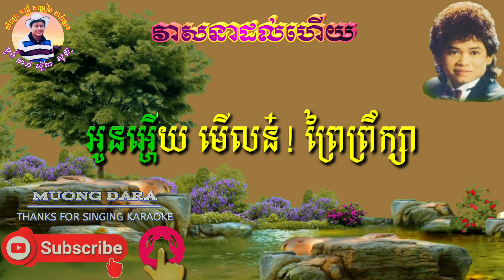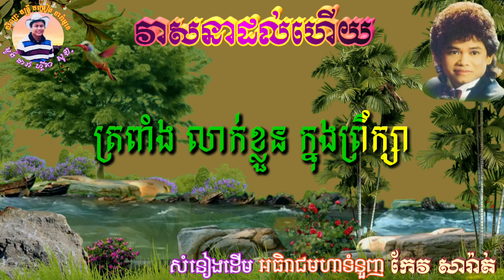វាសនាដល់ហើយ🎶ភ្លេងសុទ្ធ🎼 តុងទាប(D) ធូល្មមច្រៀង, សំនៀងដើម កែវ សារ៉ាត់🎙️ផ្ញើជូនតាមសំណូមពរ🎸🎻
សូមគោរពអញ្ជើញ ពុកម៉ែ បងប្អូន ប្រិយមិត្ត ចូលរួមច្រៀងកំសាន្តលេង ទាំងអស់គ្នា ដោយមេត្រីភាព។